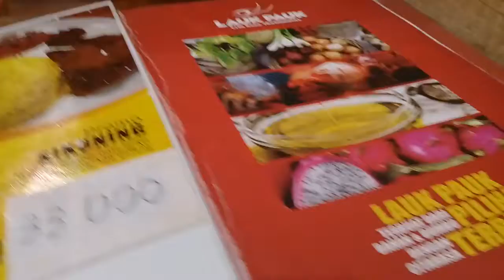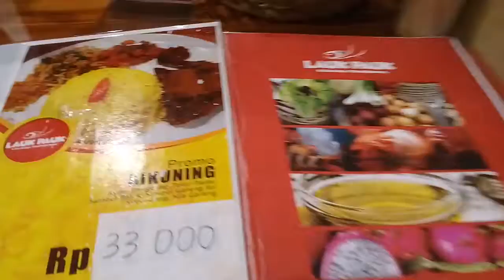Nasi Sayur Asem dan Nasi Kuning Ayam, Resto LAUK PAUK, JL.Raya Nginden 38 Surabaya, 29 Januari 2019